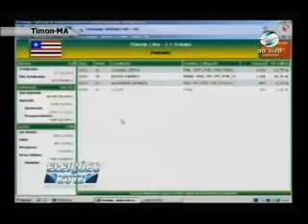Timon (MA): apuração de votos historicamente tranquila